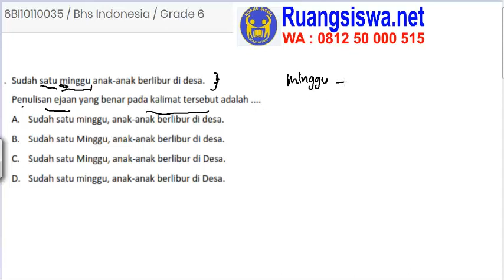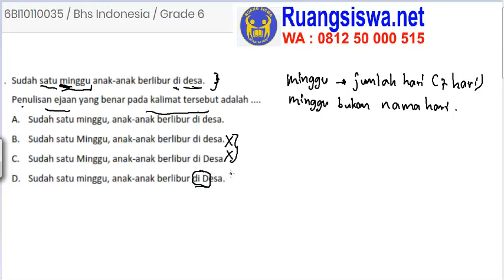Ejaan yang Benar Bahasa Indonesia 6 Ruang Siswa Education 6BI10110035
Pembahasan soal tentang ejaan yang benar Bahasa Indonesia kelas 6 (SD) saat proses bimbingan belajar (6BI10110035 ).